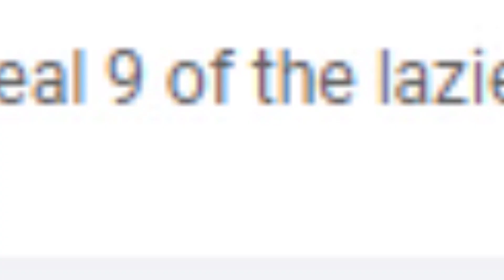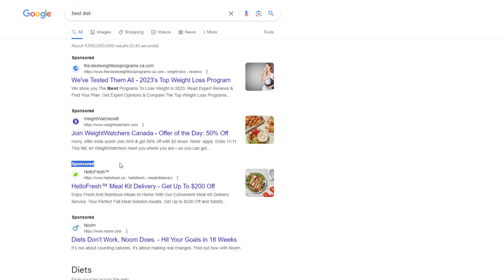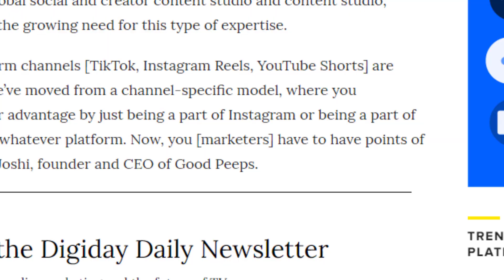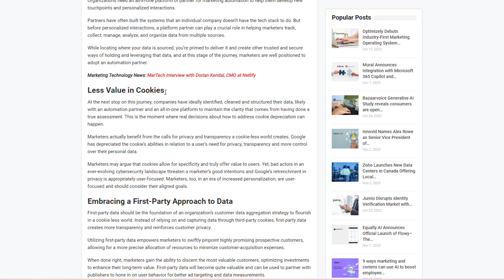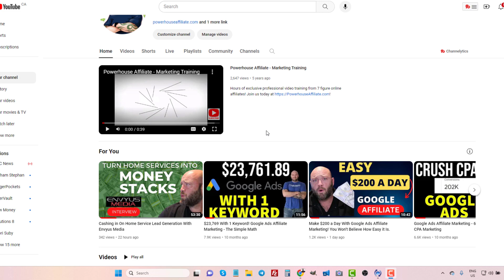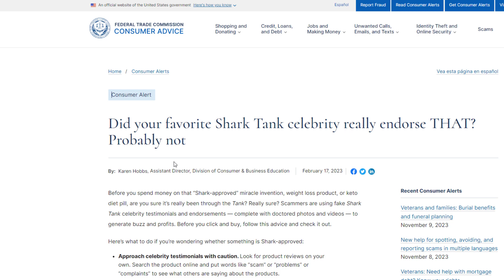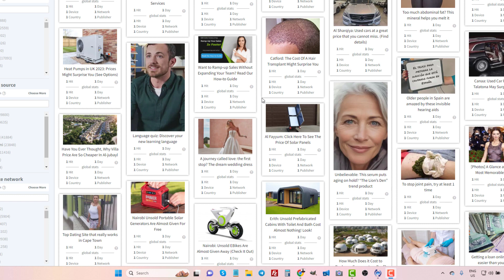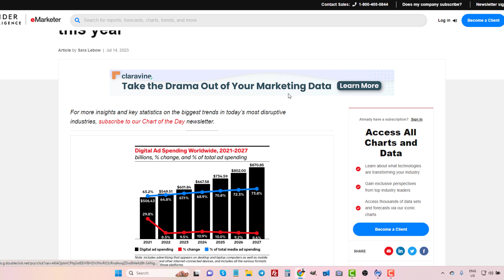Affiliate Marketing is Dead in 2024 - But Seriously!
In today's deep dive, we're tackling some hard truths about affiliate marketing. It's not all smooth sailing, but don't worry, we've got the lifeboats ready! 🌊 From market saturation to the rise of AI, we're covering the five biggest challenges that affiliate marketers face in 2024. And most importantly, we're sharing actionable solutions to each of these challenges! 🛠️

🔍 What You'll Learn:

Market Saturation & Ad Transparency: Strategies to stand out in a crowded market.
The Rise of AI and Automation: How to leverage technology while keeping your human touch.
Consumer Trust Erosion: Tips for building and maintaining trust with your audience.
The Misconception of Easy Money: Setting realistic expectations for success.
Increased Ad Costs and Lower Margins: Tactics to maximize your ROI in a high-cost environment.
Whether you're just starting out or you're a seasoned marketer, these insights are crucial for navigating the ever-evolving world of affiliate marketing. 🌐

Your support helps us create content that empowers marketers like you!

💬 Got questions or want to share your experience? We love hearing from our community.